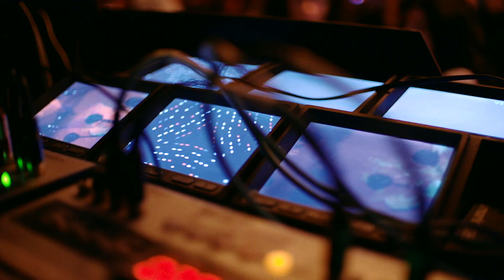BOUDOIR STUDIO - 1 year Party & Show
Sarbatorim 1 an extraordinar in care am reusit sa ne indeplinim visul de a avea propriul salon de infrumusetare exact asa cum ni l-am dorit!

Astazi, Boudoir Studio este unul dintre cele mai cunoscute si apreciate saloane de infrumusetare din Cluj-Napoca: